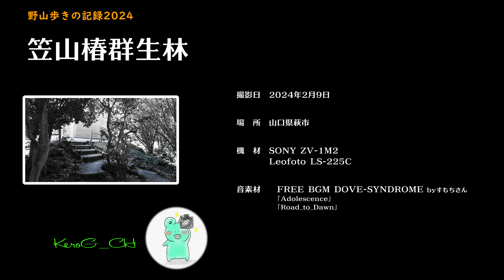【笠山椿群生林】野山歩きの記録2024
撮　影　日　2024年2月9日
場　　　所　山口県萩市
2024年2月9日、四年ぶりに山口県萩市の笠山椿群生林へ。2月10日から「椿まつり」が始まるとのことで混雑を避けて前日に出かけることに。
肝心の椿は咲いてはいるもののまだちょっと早かったようで、ぼちぼちといったところ。それでも天気が良くて久しぶりに楽しく撮り歩き。

‹使用機材›
SONY ZV-1M2
Leofoto LS-225C

‹音源›
​FREE BGM DOVE-SYNDROME byすもちさん

ZV-1M2